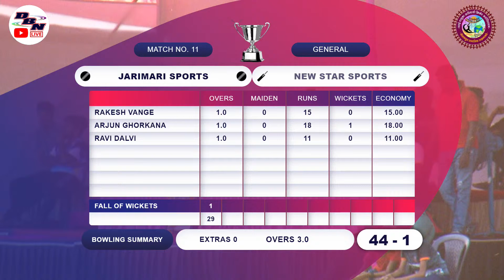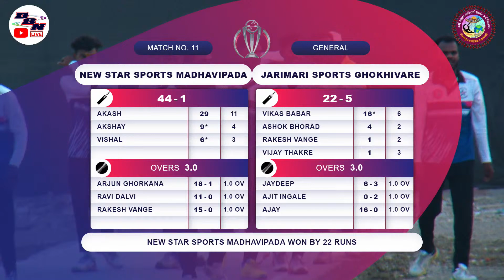DAY 2 || MATCH NO 11 || JARIMARI SPORTS GHOKHIVARE VS NEW STAR SPORTS MADHAVIPADA || SAHYADRI SPORTS